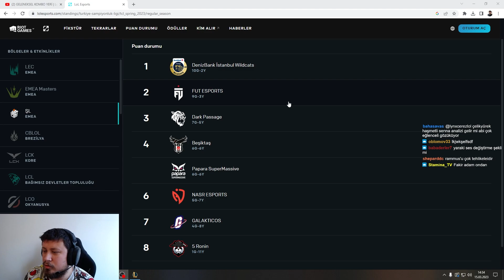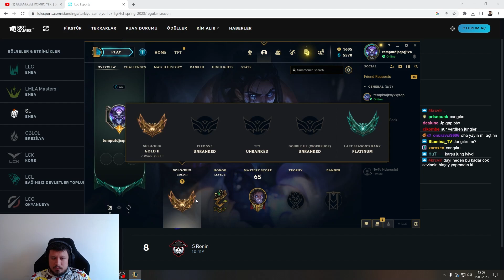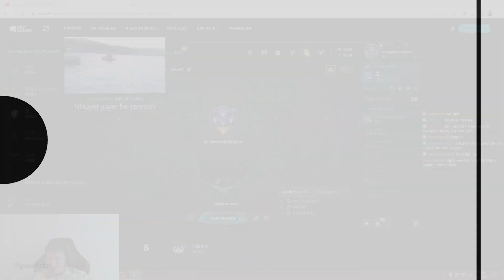Yeni duom Ahmet dayı ile ilk video